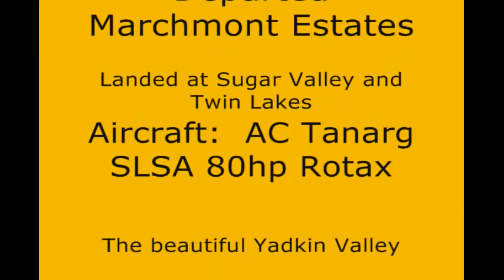My Edited Video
Steve Appleton touring the Yadkin Valley.  Takeoff from Marchmont Estates with landings at Sugar Valley and Twin Lakes airports.